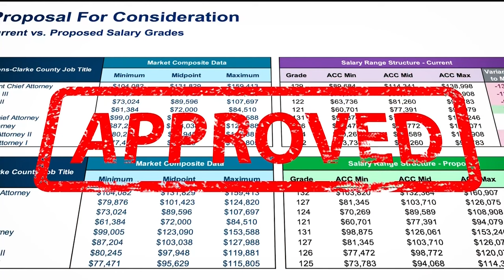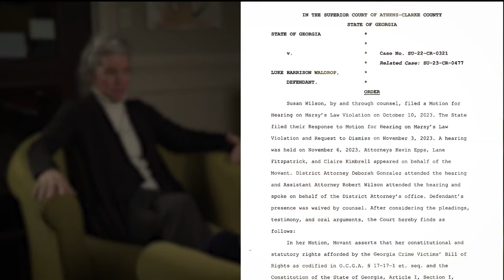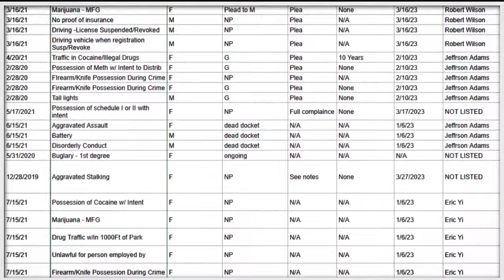Athens DA insists criticism against her office is all about politics, not public safety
District Attorney Deborah Gonzalez campaigns for re-election while fighting lawsuits from the people she is sworn to protect.

11Alive is Where Atlanta Speaks. We believe that news shouldn’t be a one-way conversation, but a dialogue with you. Join in, share your thoughts and connect with new perspectives.